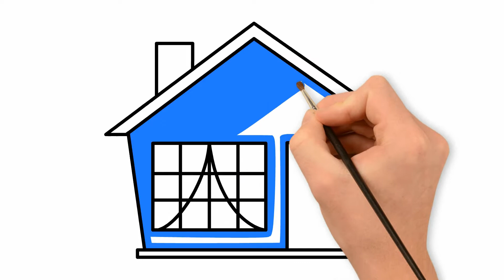Si te vizatojme nje shtepi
Coloring a House - Si te vizatojme nje shtepi

Ne kete video piktori i vogel do ju mesoje si te vizatoni nje shtepi  - Drawing and Coloring a house

Vizatime të tjera për fëmijë. Kliko linkun poshtë

Nuk lejohet riprodhimi dhe abuzimi mbi videot e kanalit piktori i vogel nga individë të cilët nuk janë të autorizuar!
Për cdo shkelje të të drejtave tona do ndiqeni ligjërisht!

©️2021